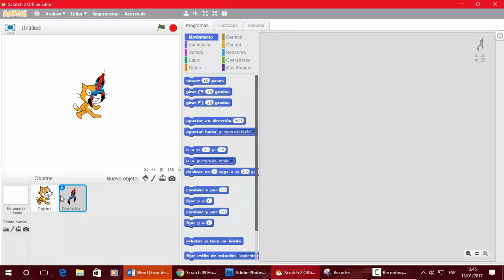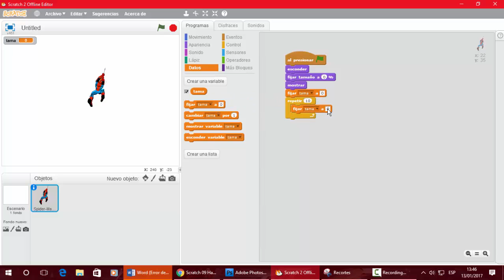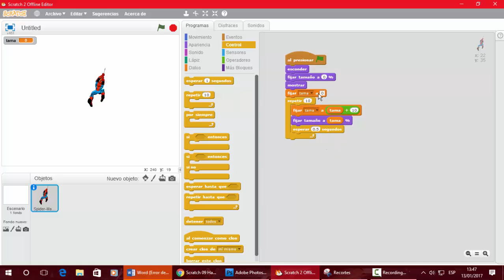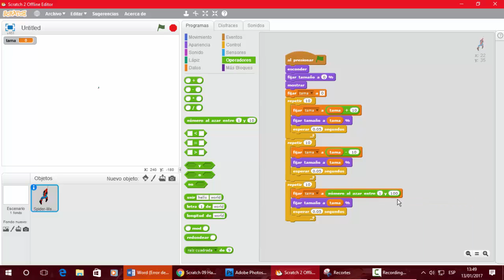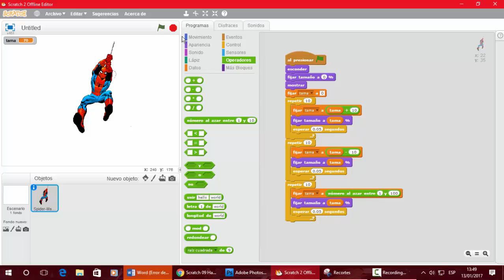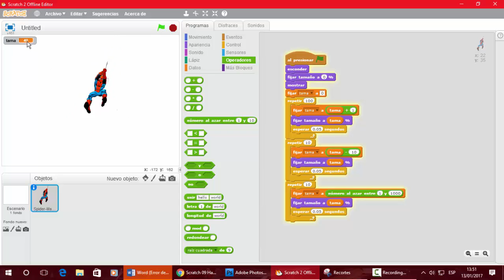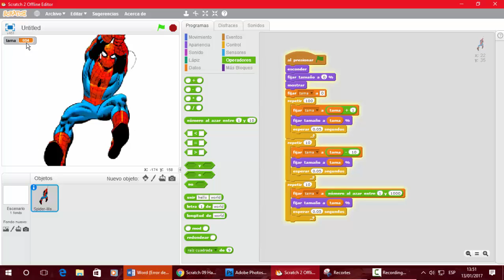UD0603b Bucles y variables Spiderman EEE FPB2 IES KURSAAL